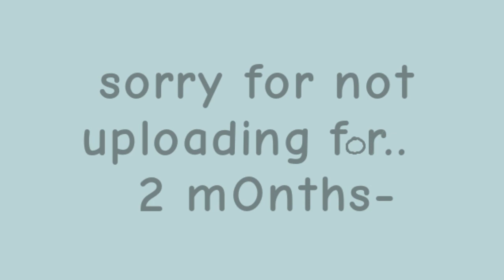《I want to be your Boyfriend /•AMV•\ Gift for Mars Stars frolly》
First 2022 post 😍😍😍
OOOOOHHH MY GOD HI IM SO SORRY IVE BEEN DEAD.

School has gotten in the way Jesus- but hey I've uploaded!

Hey Ben! I made thus fir you to celebrate your birthday but erm.. I'm two months late sorry.. BUT I WANNA SAY I LOVE YOU SOOOO SO MUCH AND I WANNA HUG AND KISS YOU AND CUDDLE YOU SMMMMMM!!! Your the best thing to happen to me and I don't wanna move away :( I love you so so much and I hope to cya soon (love chase)

Here's some updates about me and why I died

-I've been having some horrible mental health issues and I wanted to have a break from YouTube to sort that out.
-High School has been super fucking stressful however spring break is superrr soon
-I'm also in a musical and I've been focusing really hard on that!
-My motivation hasn't been up lately

I am going to have a really big Move on Summer Vacation and I'm really scared about it so their is a high chance that I'll die again, sorry.
But other than that hope to upload more soon! Much love.

Q: What apps do you use?
A: Flipaclip Premium, CuteCut pro, CapCut, Artflow Premium.

A: 06/05/2007

Q: how long have you been animating for?
A: three or four years

A: They/Them or He/Him
SUB COUNT CURRENTLY: 470